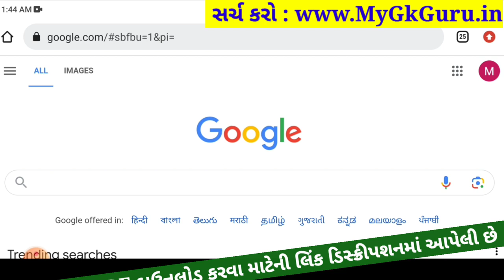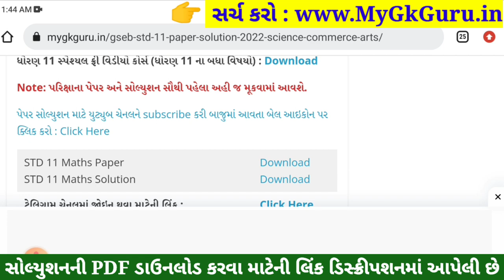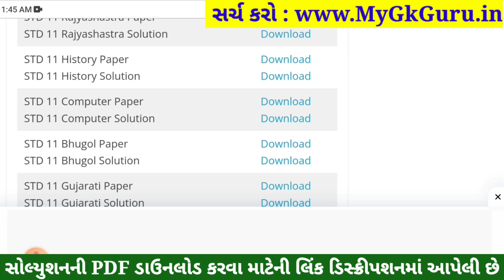STD 11 History Paper Solution 2023 50 Marks, STD 11 History First Exam Paper Solution 2023 October